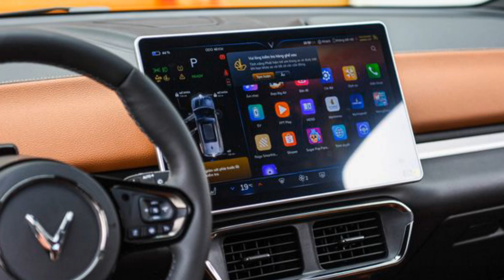VinFast cập nhật chính sách bán hàng mới cho chiếc VF 8 với ưu đãi cực hấp dẫn | THẾ GIỚI XE360